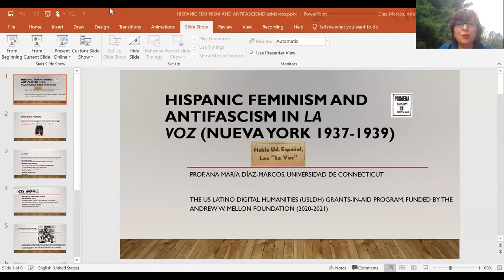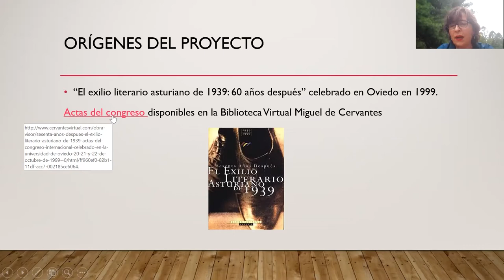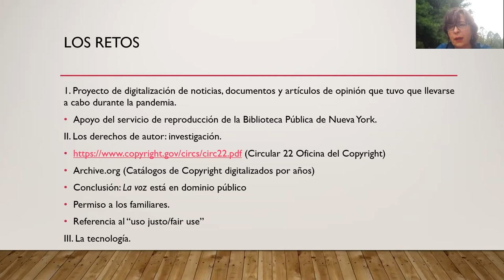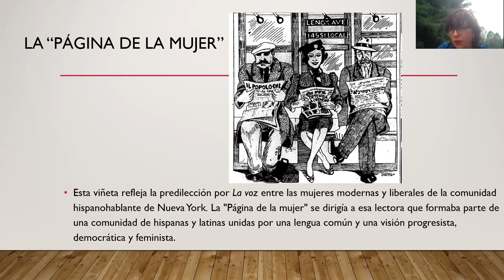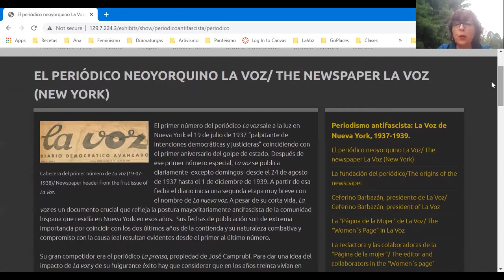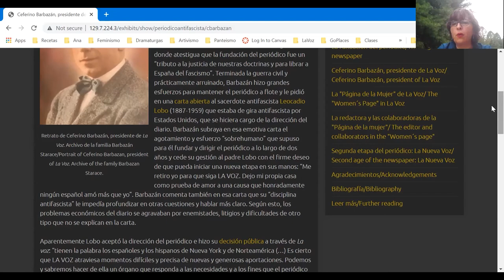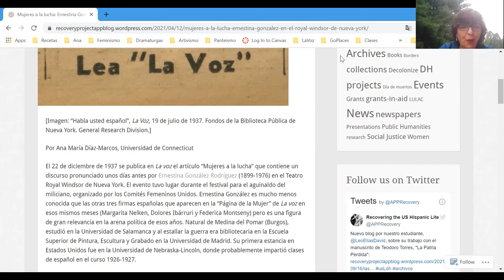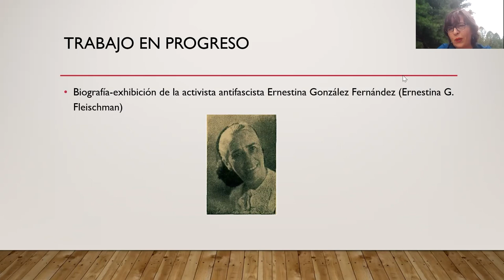Ana María Díaz-Marcos (2020 USLDH-Mellon Grantee)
2020 USLDH-Mellon Grantee Ana María Díaz-Marcos presents on her project, "Hispanic Feminism and Antifascism in La Voz (New York 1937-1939)